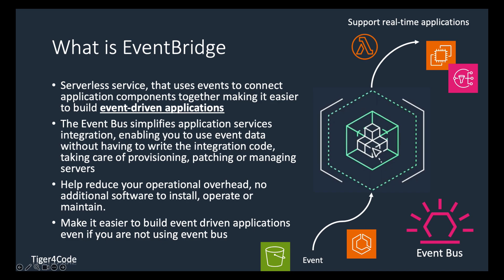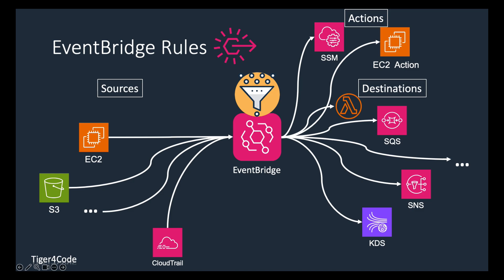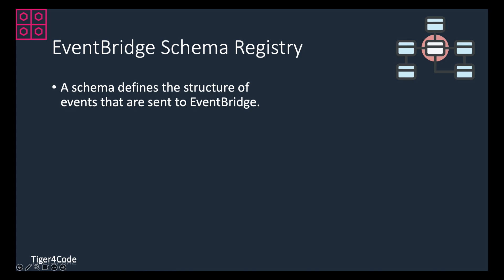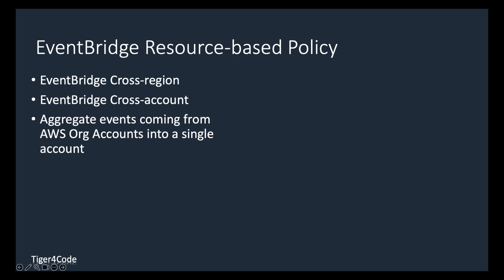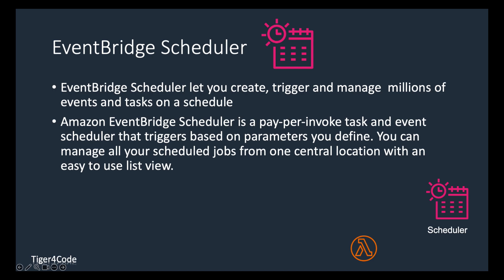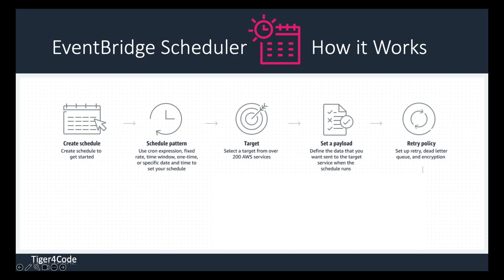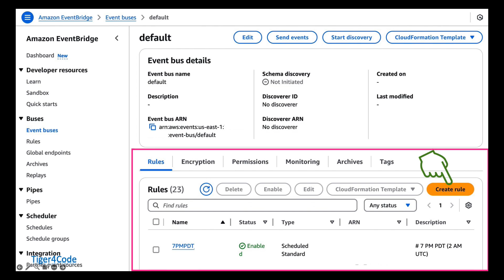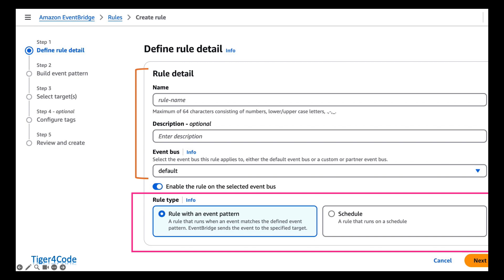Amazon EventBridge Tutorial | Build Event-driven Application